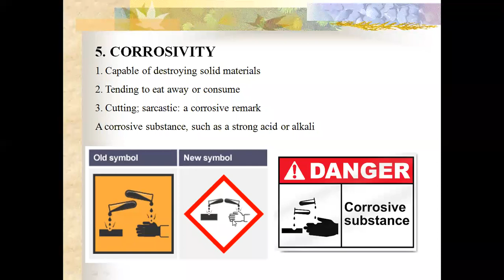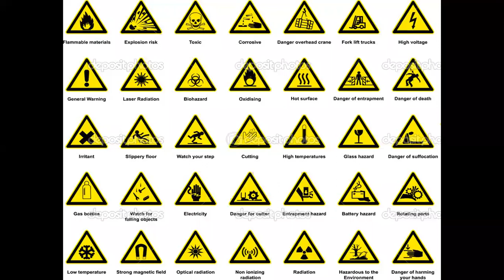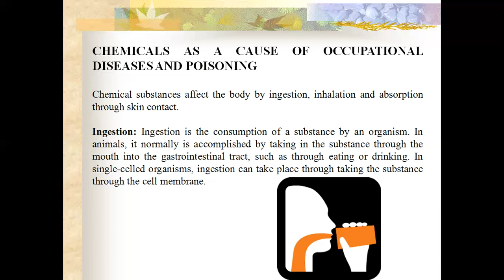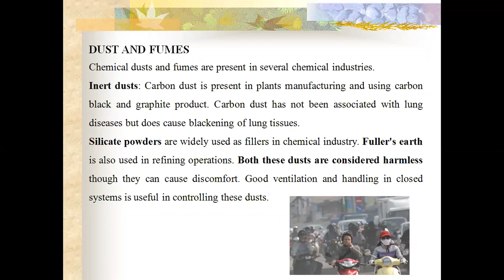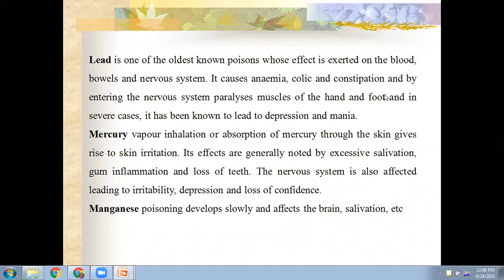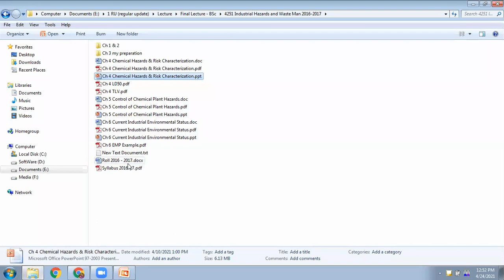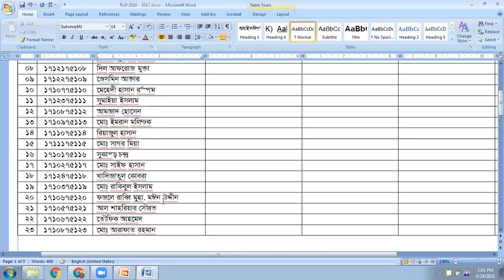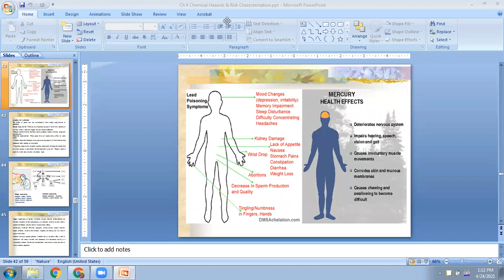ACCE 4251 Chapter 4 Class 3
Chemical Hazards & Risk Characterization